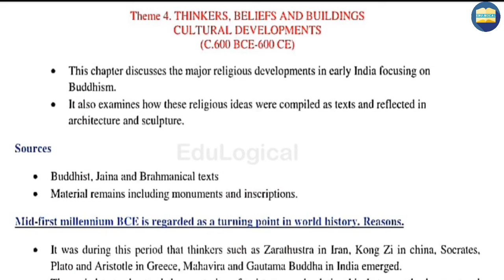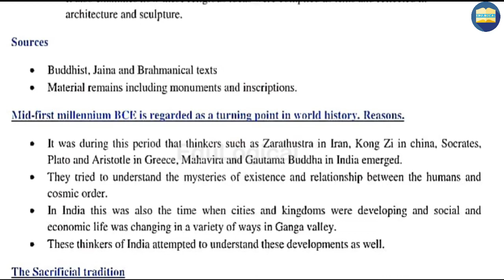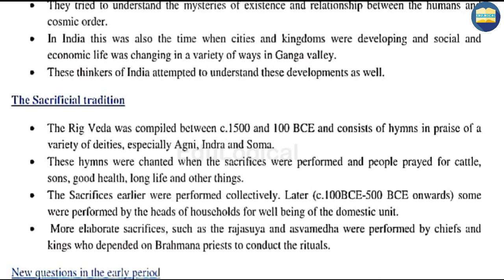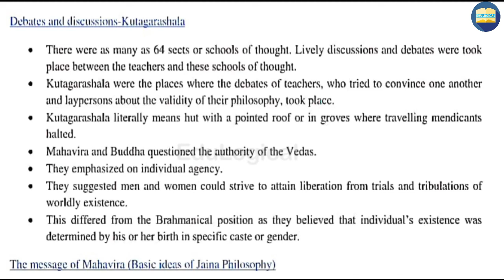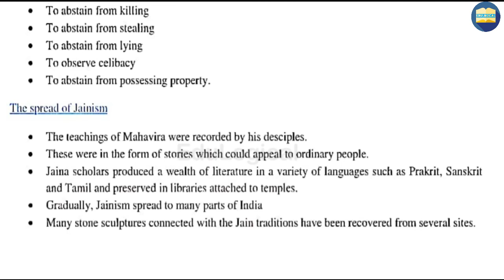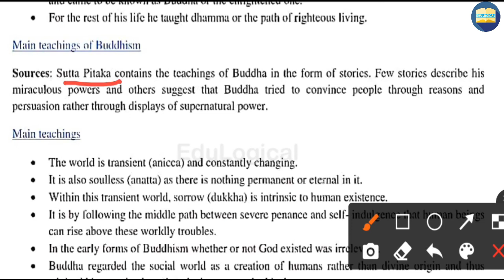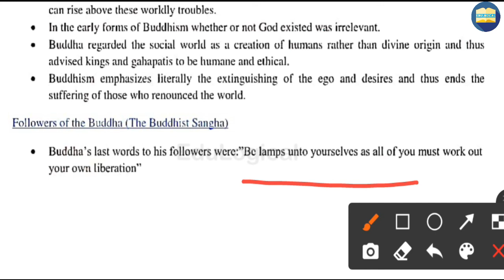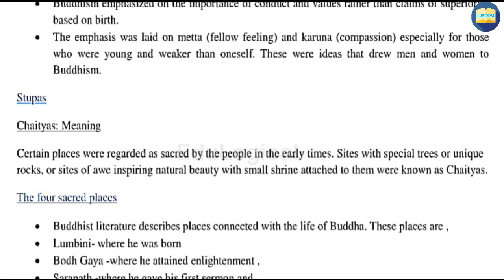Class 12 History Chapter 4 Thinkers, Beliefs & Buildings Cultural Development |Part 1| Hindi/English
In this video of Theme 4 - Thinkers, Beliefs and Buildings (Cultural Development 600 BCE-600 CE) history 12th class, we have talked about :
* Introduction
* Sources
* Mid-first millennium BCE is regarded as a turning point in world history
* The Sacrificial Tradition
* New questions in the early period
* Debates and Discussions - Kutagarashala
* The message of Mahavira (Basic ideas of Jaina Philosophy)
* The spread of Jainism
* The Budhha and the Quest for enlightenment (The Life of Budhha)
* Main teachings of Buddhism
* Followers of the Buddha (The Buddhist Sanga)
* Spread of Buddhism

My Laptop
My Mobile
My Mic

thinkers beliefs and building chapter 4, chapter 4 thinkers beliefs and buildings,